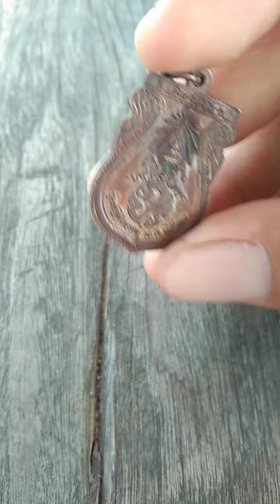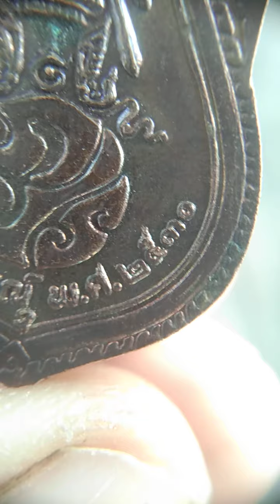เหรียญเสมาพระพุทธชินราชรุ่นปฏิสังขรณ์ปี2530(ร้ายสาระ)พระเครื่อง